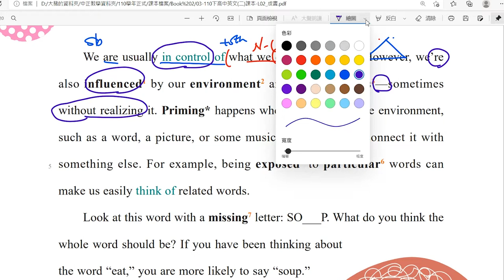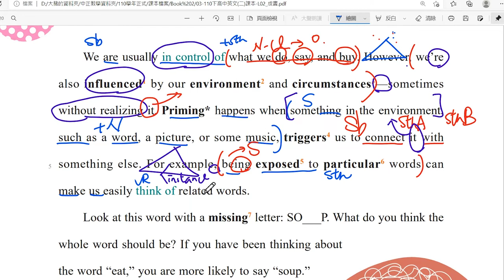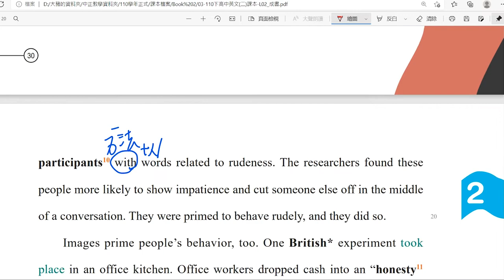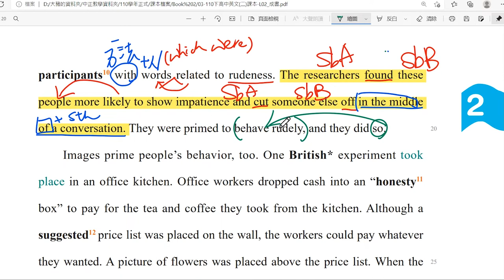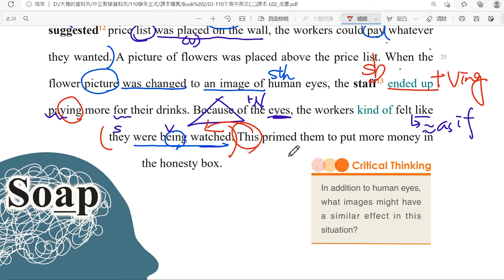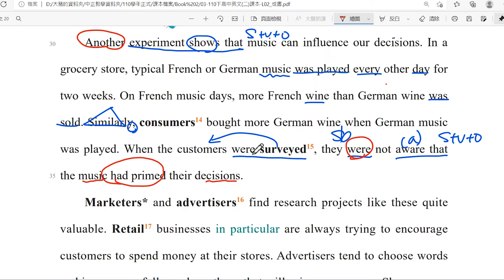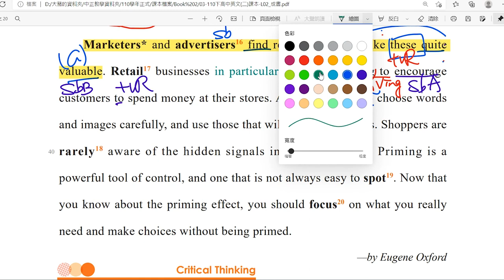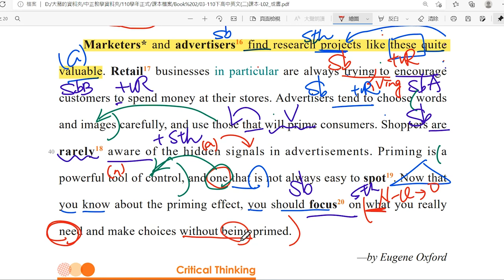B2 L2 Reading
L2 Reading
00:00 第一段
04:21 第二段
06:54 第三段
10:58 第四段
16:57 第五段
20:04 第六段